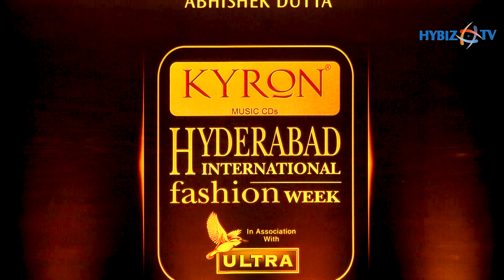Hamsa Nandini | Kyron Hyderabad International Fashion Week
Kyron Hyderabad International Fashion Week in Hyderabad | Hamsa Nandini